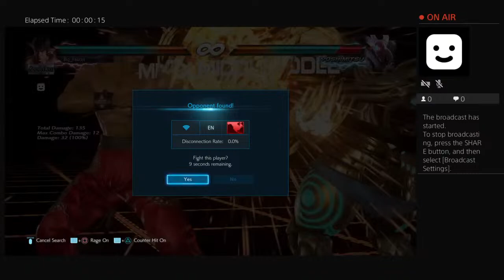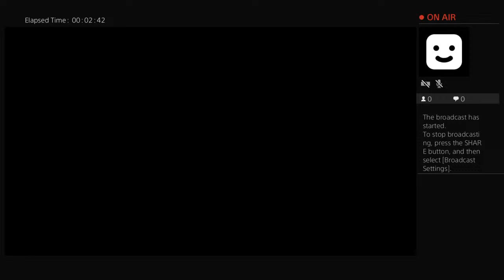Faucet's Live Broadcast